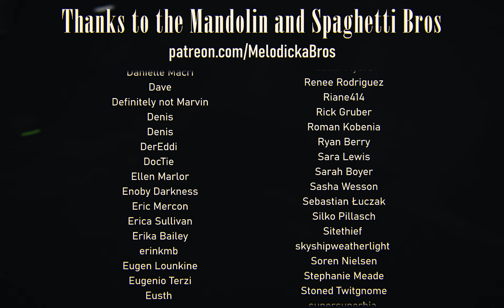YMCA (Way Too Sad Cover😢) - Village People Sad Ballad Version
Our sad cover of Y.M.C.A. by @villagepeople . Enjoy.

Dave: Vocals, Guitars.
Joe: Doublebass, Synth.